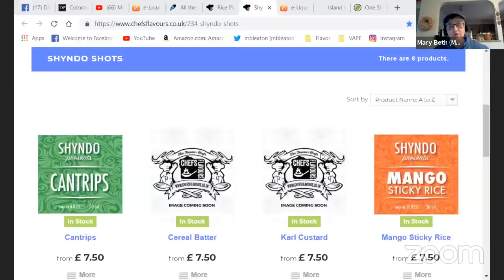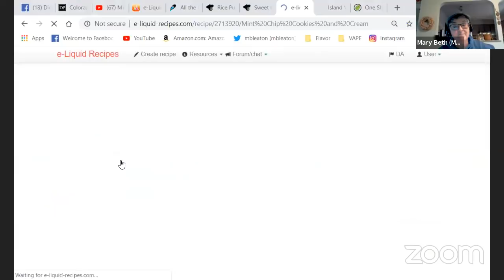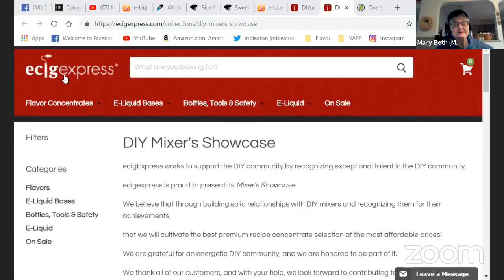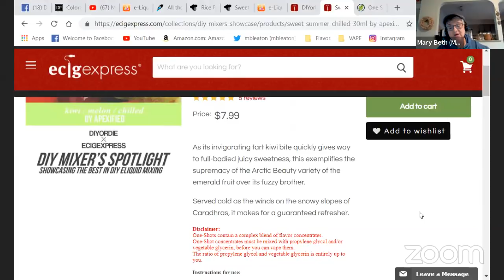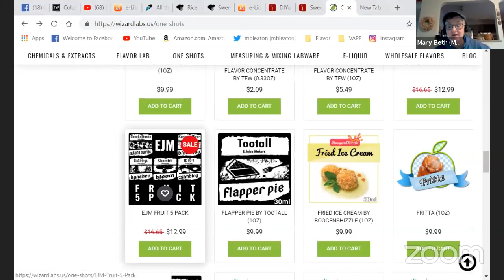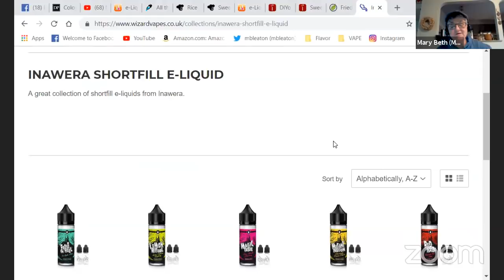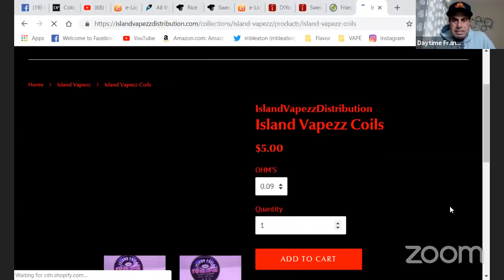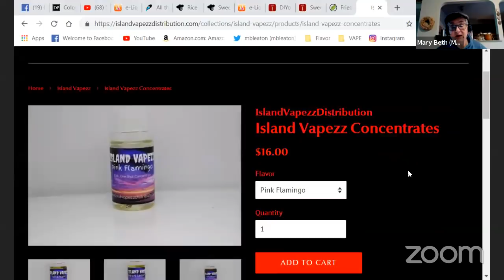Mixin' in the Kitchen #29 One Shot (Through the Heart)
Today we are discussing one shots and how they are important to the new mixer. Also flavors that can be used solo in a mix.

with code kitchenmix6